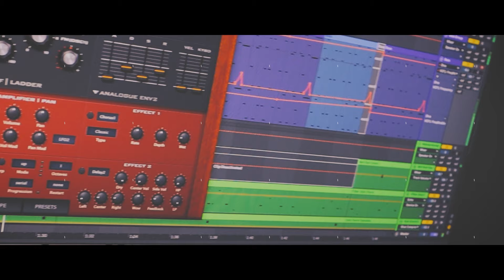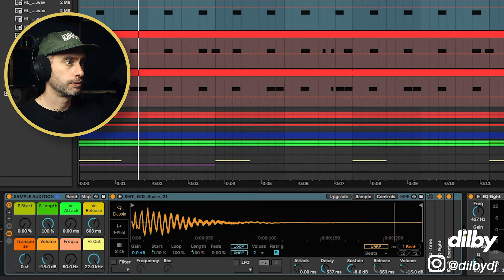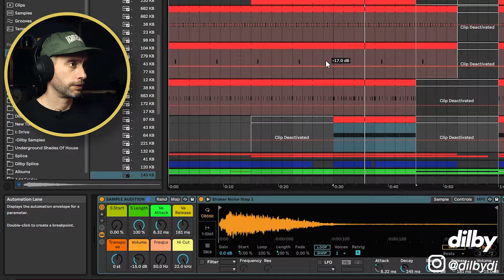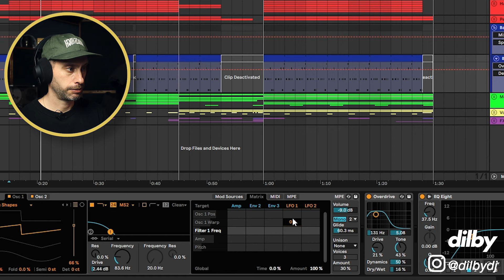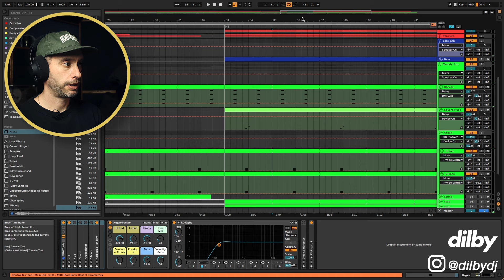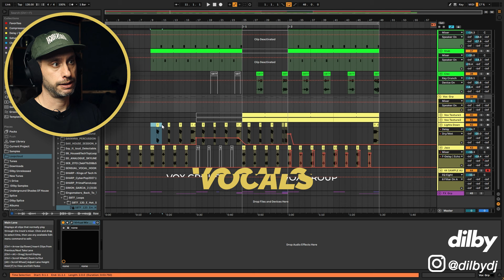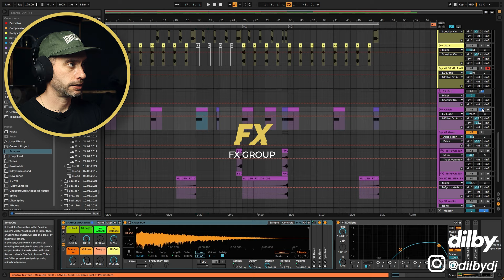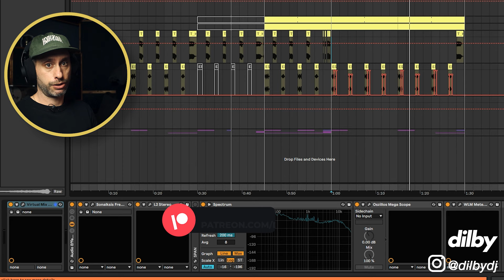Make Deep House Like Ruze / PIV Tutorial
I'm back with another Deep House tutorial How to make deep house Ruze and their new JOURNEY LP on PIV. Ruze also makes Deep Tech, minimal and minimal house tunes. Similar artists are Chris Stussy, Kolter, Rossi, Prunk, ANOTR, Toman and Darius Syrossian. In this video I show you how to make DEEP HOUSE Bomb on PIV. I'll walkthrough exactly what makes up a PIV, Moan Recordings, Fuse London, Locus, Up The Stuss, No Art style Deep House track, including the sound design and midi programming. For everyone looking for a PIV Tutorial, Hot Creations Tutorial this one's for you!

ᐅᐅᐅGEAR I USEᐊᐊᐊ
STUDIO SOFTWARE ●

● STUDIO HARDWARE ●
▶ Second monitor
▶ Speaker stands
▶ Audio Interface (Main)
▶ Audio Interface (Portable)
▶ MIDI Keyboard
▶ USB Turntable

● DJ EQUIPMENT ●
▶ DJ Headphones
▶ DJ USB sticks
▶ DJ Recorder
▶ DJ Bag
▶ DJ Travel case

● CAMERA EQUIPMENT ●
▶ Main Camera
▶ Vlog Camera
▶ Lapel Mic
▶ Camera Tripod
▶ Mini Tripod
▶ SD Card
▶ Camera bag
▶ Lens 50mm
▶ Speed booster

Contents:
00:00​​​​ This Is What We're Making Today
00:38 Intro
01:57 The Project
03:40 The Secret To Kick Fills
04:07​​​​ PIV Style Drums
10:03 Minimal Deep House Basslines
12:28​​​​ Melodic Elements
19:18​​​​ Housey Vocal Samples
24:23 Deep House Style FX
26:57 How Ruze does Arrangement
28:57 Download The Project Files
29:23 Watch This Next

I am a DJ, producer and Engineer living in Berlin. Music That I have made for myself and my clients has been released on labels including Toolroom, Spinnin, Defected, Mother Recordings, Saved, Realm, Solotoko and many more.

Whether you make tracks like Fisher, Solardo, Chris Lake, Camelphat, Artbat, UMEK, Solomun, Purple Disco Machine, Claptone or David Penn you can learn something from this video.